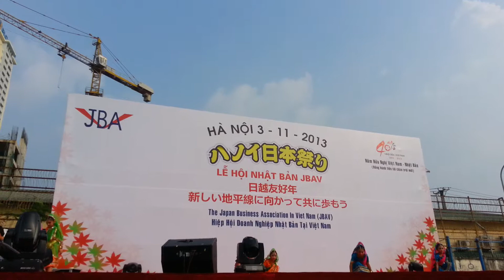ハノイ日本祭り2013 Hanoi Japan Fest 20131103 145831